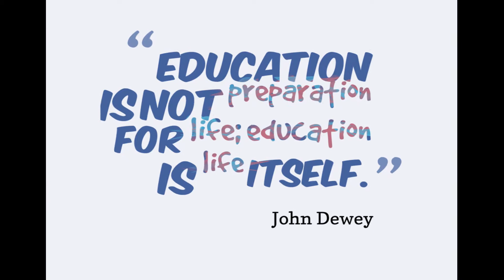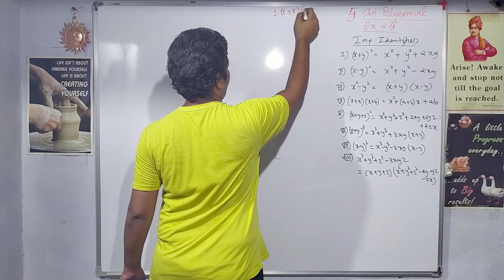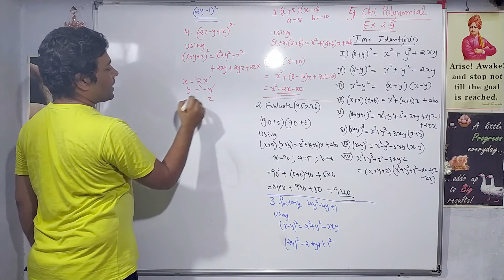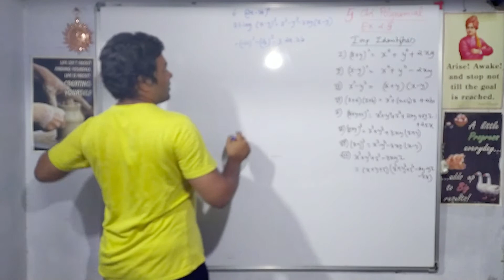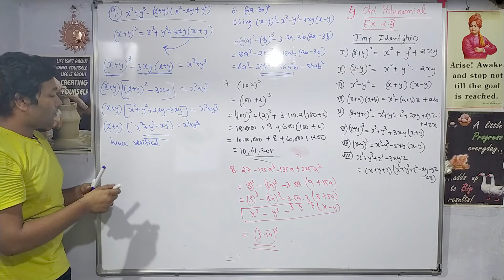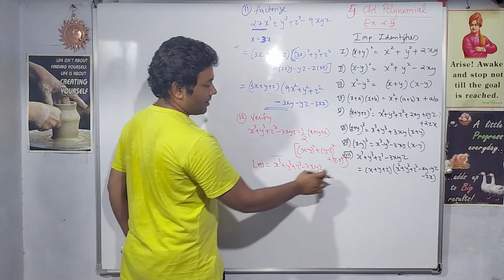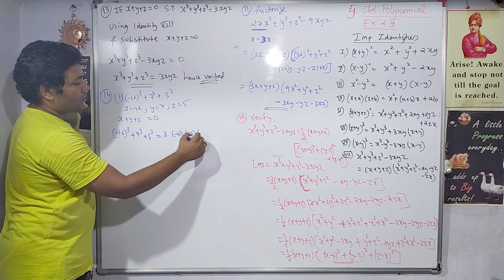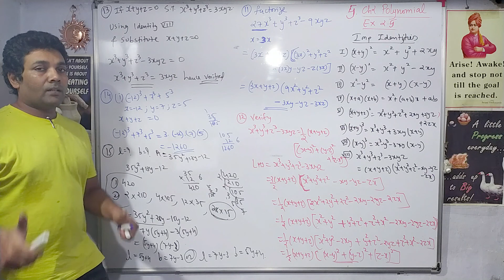ncert | std 9 | maths | ex 2.5 | ch 2 polynomial 4